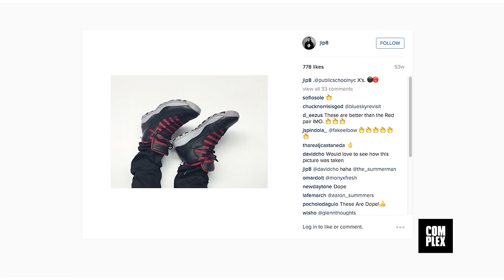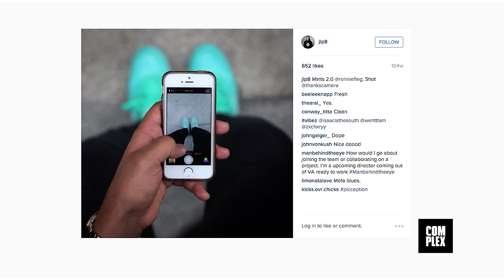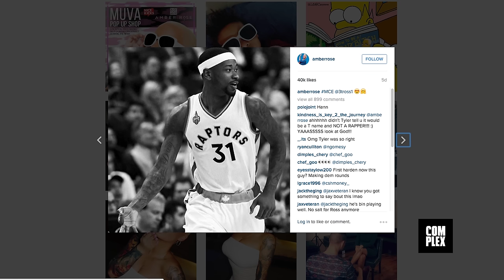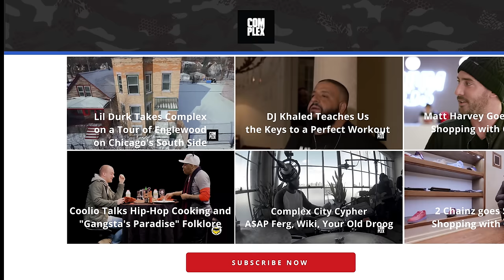Amber Rose Goes Sneaker Shopping With Complex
Amber Rose goes Sneaker Shopping with Joe La Puma at Flight Club in Los Angeles and jokes about the craziest thing she's done for sneakers.

Season 3
Episode 3